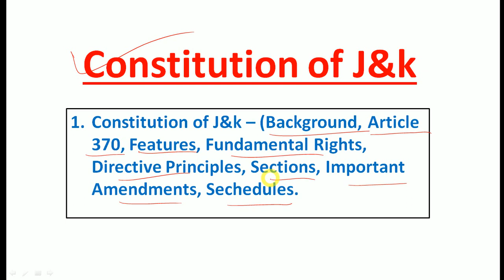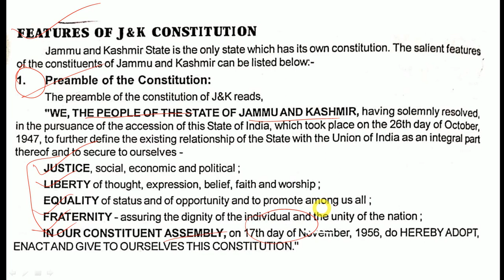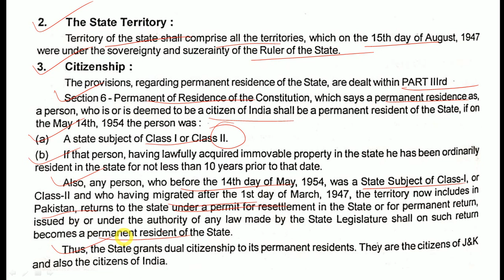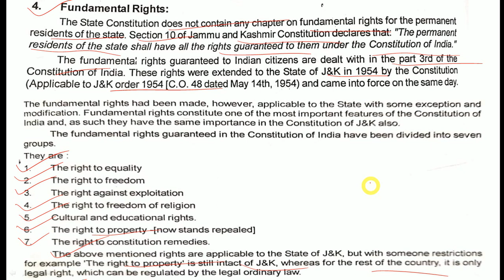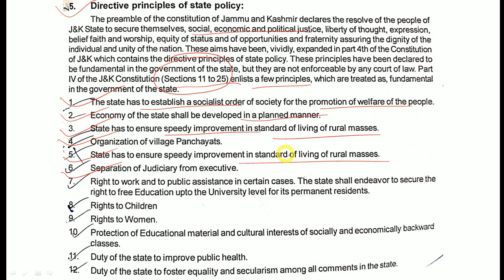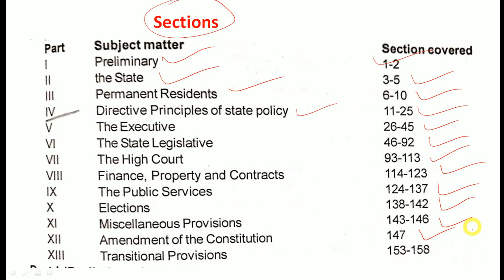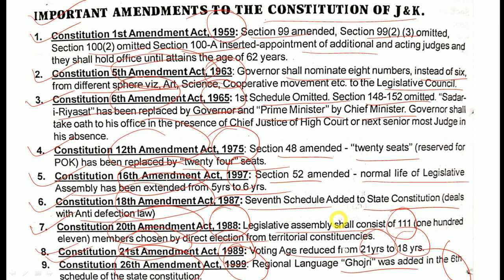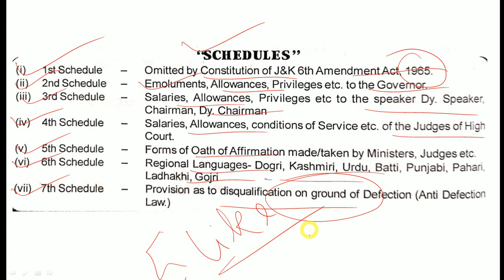J&K Constitution.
Hey Aspirants...

In this video lecture, we will discuss about J&K Constitution. I Hope this lecture will help you for understanding the concept of same topic.